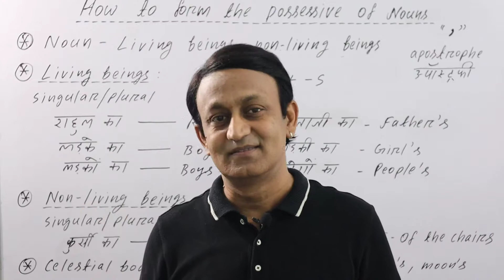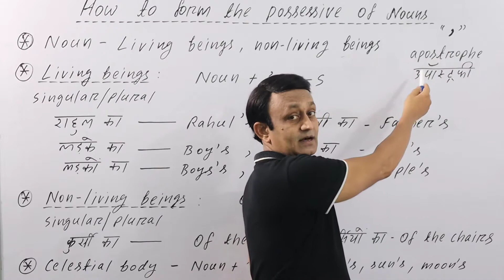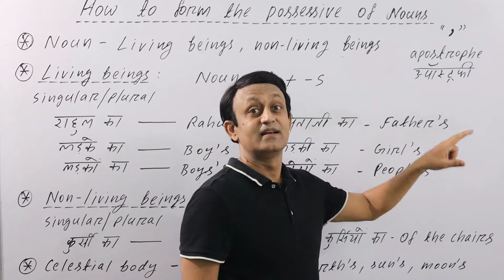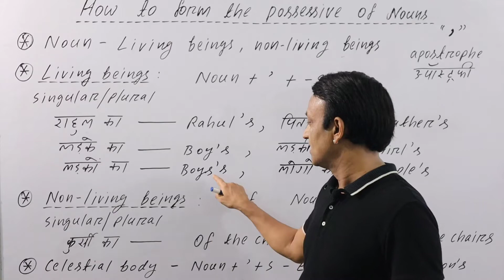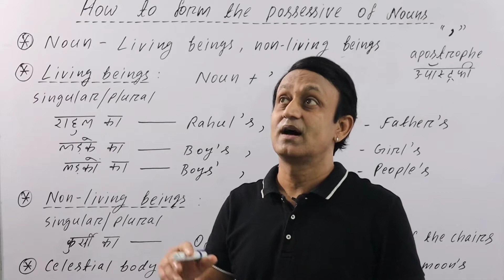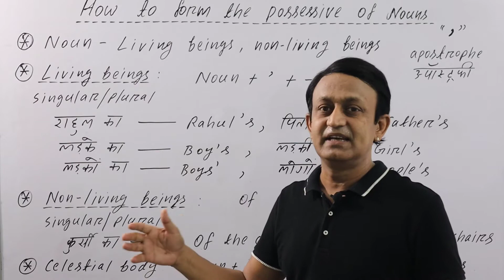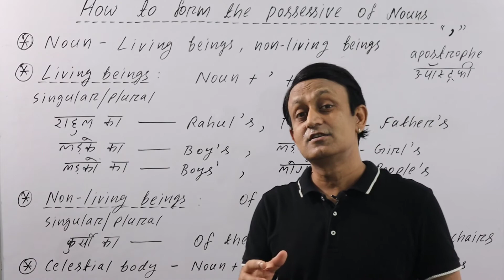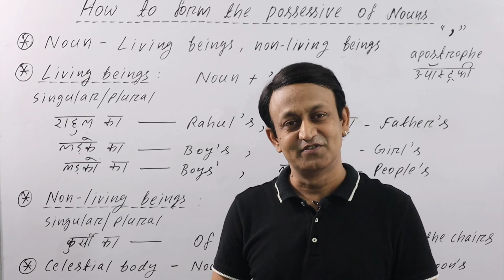HOW TO FORM THE POSSESSIVE OF NOUNS l NOUNS का POSSESSIVE बनाना सीखें l ENGLISH GRAMMAR l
HOW TO FORM THE POSSESSIVE OF NOUNS l NOYNS का PISSESSIVE बनाना सीखें l ENGLISH GRAMMAR